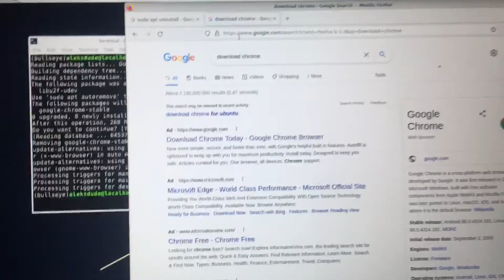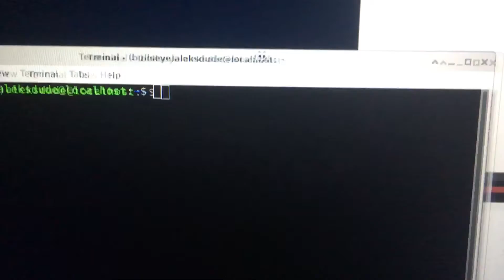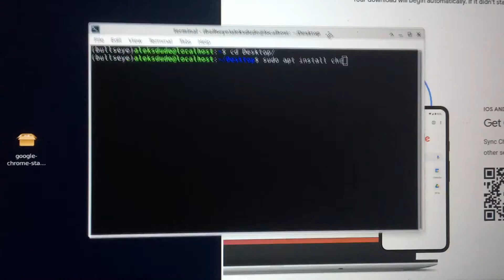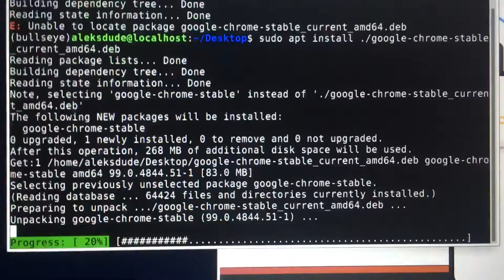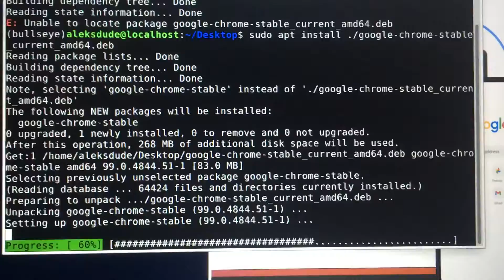Chromebook Crouton Debian: google chrome not installing from UX graphical Package Installer crashes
boring video.
I must installed crouton for debian bullseye linux.
It's strange,... after downloading the package installer from chrome's webpage, if I try to double click on the installer file and run it... when I click install package, the program just crashes.

I didn't know what to do, so I instead ran the installer using linux commands by opening Terminal Emulator in Applications top left screen.:
   sudo apt install ./google-chrome-stable_current_amd64.deb

So, if you install it from terminal emulator..  VOILA  it works for some reason??

NOTE: don't forget the  ./  before the file installer name, otherwise it won't install.  Weird too?  No wonder they recommend ubuntu for ease of use.